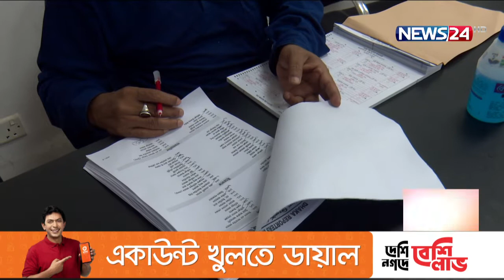ডিআরইউ নির্বাচনে নজরুল ইসলাম মিঠু সভাপতি ও নূরুল ইসলাম হাসিব সাধারণ সম্পাদক নির্বাচিত 1Dec.21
ঢাকা রিপোর্টার্স ইউনিটি ডিআরইউ নির্বাচনে নজরুল ইসলাম মিঠু সভাপতি ও নূরুল ইসলাম হাসিব সাধারণ সম্পাদক নির্বাচিত হয়েছেন। মঙ্গলবার সকাল থেকে উৎসবমুখর পরিবেশে ভোটগ্রহণ অনুষ্ঠানের পর সন্ধ্যায় এ ফলাফল ঘোষণা করা হয়।
মঙ্গলবার সকাল থেকে অত্যন্ত উৎসবমুখর পরিবেশে সুষ্ঠুভাবে ভোট দেন সদস্যরা। দীর্ঘদিন প্রচার প্রচারণাসহ  দিনব্যাপী ভোটারদের কাছে ভোট চেয়েছেন মোট ২১টি পদের প্রার্থীরা। এতে প্রতিদ্বন্দ্বিতা করেছেন ৪১ জন প্রার্থী। সবগুলো পদে মোট সাড়ে ১৩শ’র মতো ভোট পড়েছে। ভোটাররা তাদের ইচ্ছে মতো পছন্দের প্রার্থীকে ভোট দিয়ে নির্বাচিত করেন নতুন প্রার্থীদের। ডিআরইউর  মধ্যে তথ্যপ্রযুক্তি ও প্রশিক্ষণ সম্পাদক এবং আপ্যায়ন সম্পাদক পদ দুটি বিনাপ্রতিদ্বন্ধীতায় বিজয়ী হয়।

On Aired on NEWS24 on 1st December, 2021
Our other YouTube channels :
News24 Official Address:
NEWS24
371/A
Bashundhara Road
Block – D
Bashundhara Residential Area
Dhaka - 1229